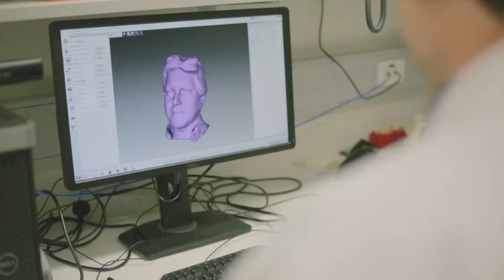Professor Gordon Wallace named 2017 NSW Scientist of the Year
Professor Gordon Wallace, Director of the ARC Centre of Excellence for Electromaterials Science (ACES) at the University of Wollongong (UOW), has been named 2017 NSW Scientist of the Year.

Professor Wallace is an internationally renowned researcher in the field of electromaterials science for his innovative use of nanotechnology in conjunction with organic conductors to create new materials for energy conversion and storage, as well as medical bionics.